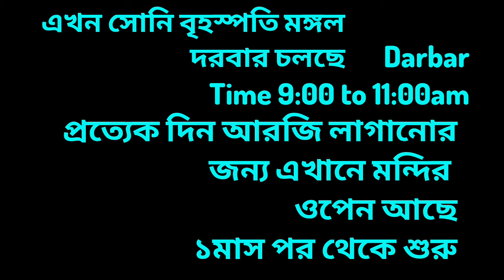দরবারের নিয়ম ll New roules of Ram darber ll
দরবারের নিয়ম